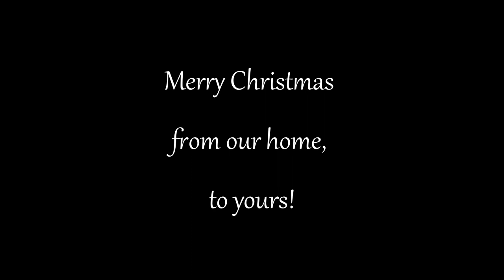12 Days of Christmas Day 9 ~ Homemade Gumdrops & Recipe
Welcome back to our 12 days of Christmas! Today is day 9, and we are making homemade gumdrops!

Gumdrop Recipe:
2 cups sugar + some for rolling
1 1/3 cups of unsweetened applesauce
2 small boxes (3 oz) of jello the flavor of your choice
2 envelopes, or 4 teaspoons of unflavored gelatin
1 tsp. lemon juice
Combine all ingredients. Bring to a rapid boil for 1 full minute. Remove from heat and pour into a parchment lined 9 x 13 baking pan. Refrigerate for 3 hours until set. Cut into the shape of your choice. Roll in sugar to coat. Allow to sit until slightly dry. Store in airtight container. Enjoy!

Julie Keeper of my Home
Blaine, Maine 04734

Filming Equipment:
Camera/lens ~ Sony Alpha ZV-E10